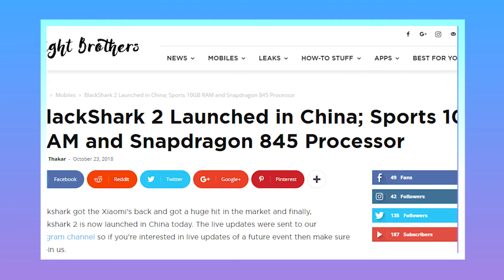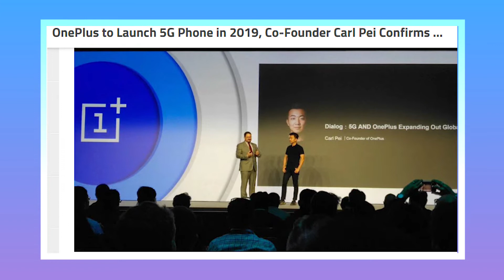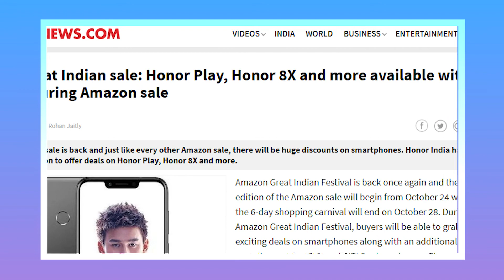Samsung Teased 'Galaxy X' Video, OnePlus will Release First 5G Smartphone - TechUpdates Daily Ep11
Stories Covered:

1. Qualcomm introduces 11nm Snapdragon 675 with new CPU
2. Xiaomi BlackShark 2 Gaming Smartphone Announced
3. OnePlus will release one of the first 5G smartphones
4. Samsung teases a reveal for its foldable, dual-screen smartphone
5. Flipkart and Amazon sale to begin from tomorrow.